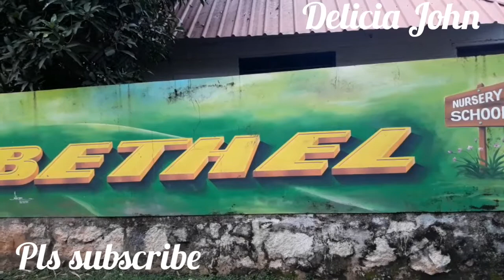vlog with Bethel nursery school park and surrounding area by Delicia John